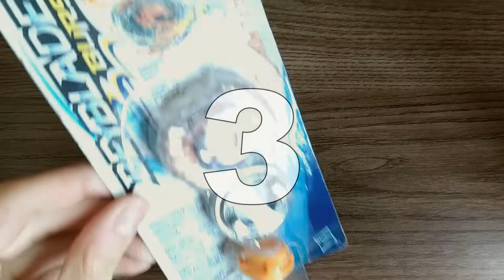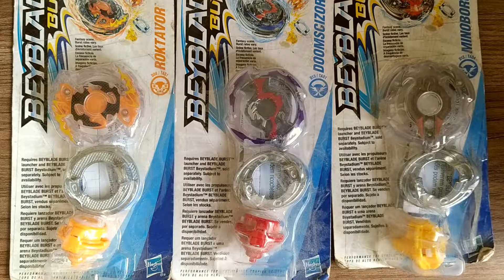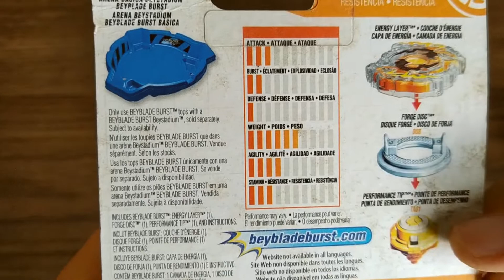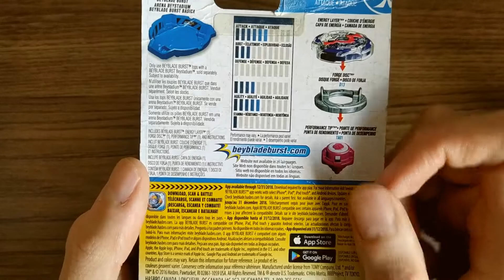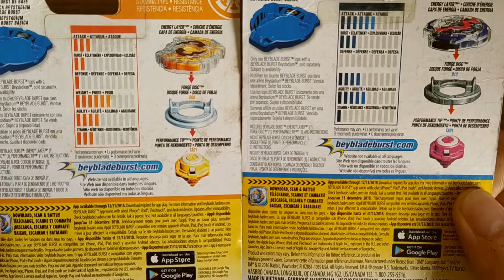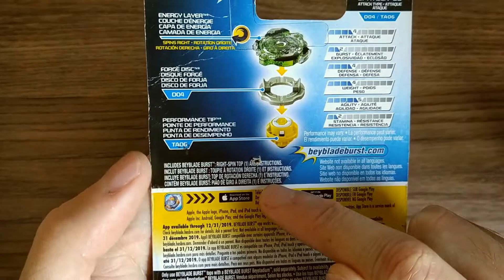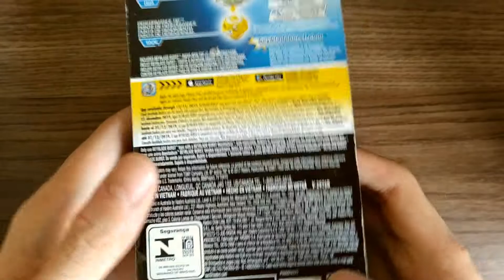BEYBLADE BURST #040 - UNBOXING NOSTÁLGICO HASBRO SINGLE LAYER: ROKTAVOR, DOOMSCIZOR E MINOBOROS!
Um suuuper unboxing nostálgico HASBRO dos SINGLE LAYERS: ROKTAVOR, DOOMSCIZOR e MINOBOROS!!! Comemorando o Natal, esses três beys da primeira geração da Hasbro de 2016 vão fazer bursts IRADOS!!! Bora lá conferir?

MÚSICAS DE INTRODUÇÃO
Dead Reckoning (Sting) - Ethan Meixsell, Donations (Sting) - Riot, Rock Intro 3 - Audionautix, Rock Intro 4 - Audionautix, Takeoff (Sting) - Ethan Meixsell, Thor's Hammer (Sting) - Ethan Meixsell, Your Intro - Audionautix